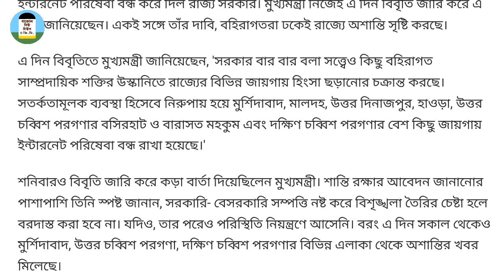Malda অনির্দিষ্টকালের জন্য ইন্টারনেট বন্ধ, Uttar Dinajpur, Murshidabad সহ কিছু জেলায় ইন্টারনেট বন্ধ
মালদা ইন্টারনেট বন্ধ, উত্তর দিনাজপুর, মুর্শিদাবাদ সহ বেশ কিছু জেলায় ইন্টারনেট বন্ধের নির্দেশ | Malda, Murshidabad